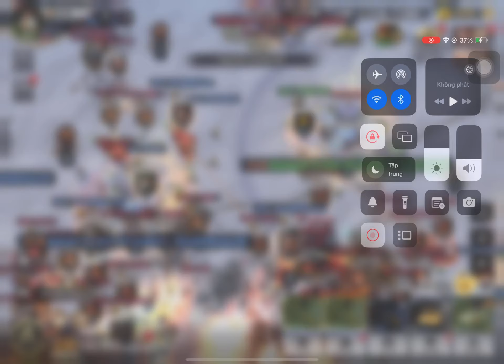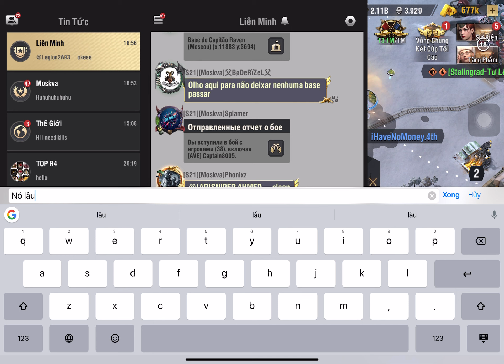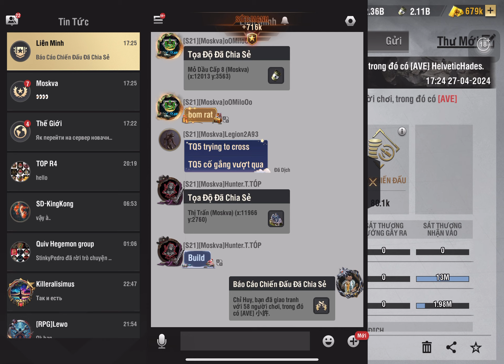S21 vs S30 FWZ Warpath